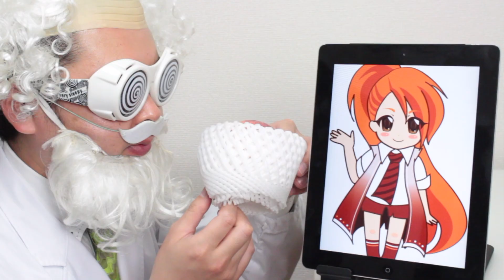フェンダー・メイドインジャパン・テレキャスターを弾いてみた！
フェンダー・ジャパンエクスクルーシブ・テレキャスター「Fender Japan Exclusive Classic 60s Telecaster Custom Candy Apple Red」をギター博士が弾いてみました！使用機材や、フェンダージャパンのテレキャスについては、サイトで詳しく

フェンダー・テレキャスターの選び方【エレキギター博士】

😊「ギター博士と六弦かなで」のLINEスタンプ